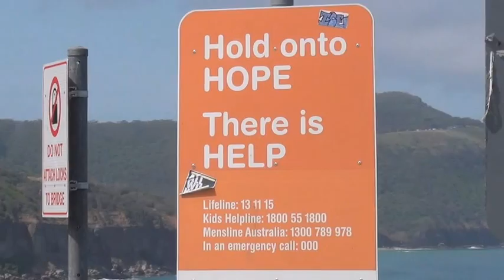Seacliff Bridge, Illawarra, NSW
A drive along the Seacliff Bridge, south from Coalcliff in the northern Illawarra. The bridge was opened in 2005. The Sea Cliff Bridge replaced a section of Lawrence Hargrave Drive that was permanently closed in August 2003 due to regular rock falls. A public outcry emerged over the road closure as Lawrence Hargrave Drive is the only road directly linking Coalcliff, Stanwell Park, Otford and Helensburgh to the northern suburbs of Wollongong.
The Sea Cliff Bridge is one of only seven off-shore parallel to coast bridges in the world.
The Lifeline "Hold on to Hope, There is help" sign is intended for potential suicide victims jumping off the bridge.